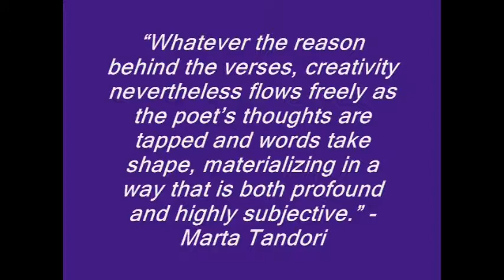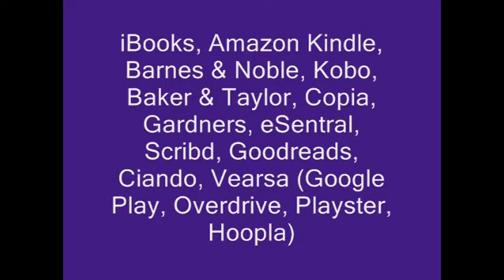Paul Tait: VBlog 59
June 1st and Paul's new book of verse is out!!  Buy "Sand 'n Ashes" from these online retailers:  iBooks, Amazon Kindle, Barnes & Noble, Kobo, Baker & Taylor, Copia, Gardners, eSentral, Scribd, Goodreads, Ciando, Vearsa (Google Play, Overdrive, Playster, Hoopla)